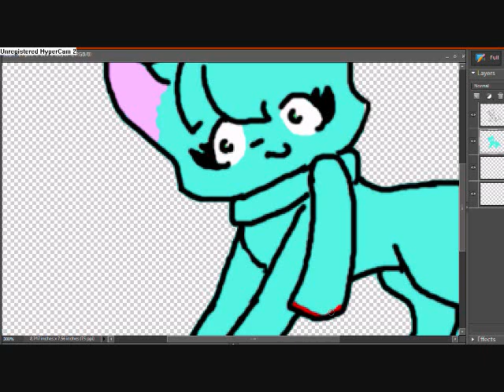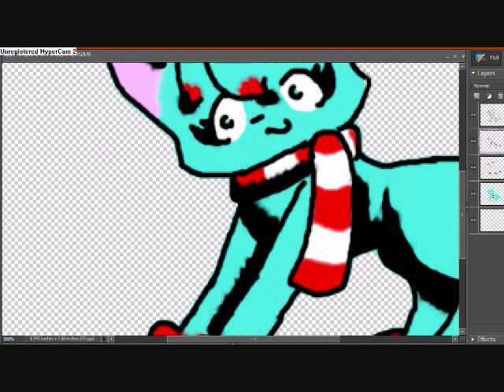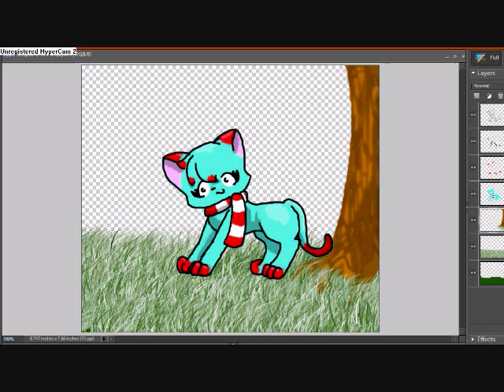Saphire - Request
I did this three different times but every time hypercam like was all weird and stuff so.. Her name is Saphire. If you have any tips please TELL ME.
Programs: Photoshop 6.0